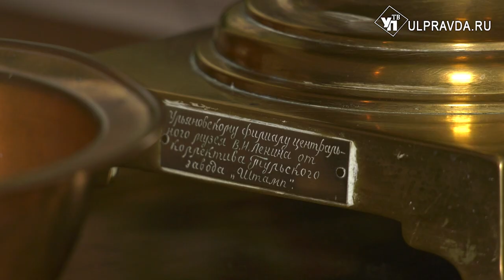История предметов. Каким самоваром пользовались Ульяновы в Симбирске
В столовой комнате Дома-музея Владимира Ленина в Ульяновске на небольшом столике стоит латунный самовар. Он изготовлен на тульской Фабрике братьев Воронцовых во второй половине XIX века. Это дубликат самовара, который принадлежал семье Ульяновых. Подлинный экспонат хранится в музее Владимира Ленина в Москве.